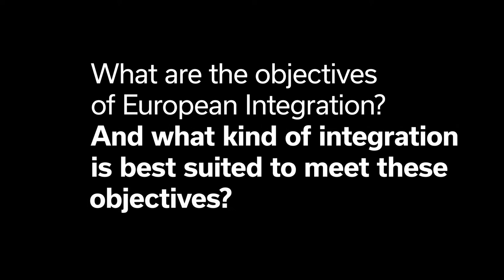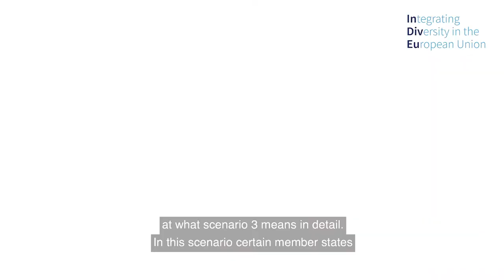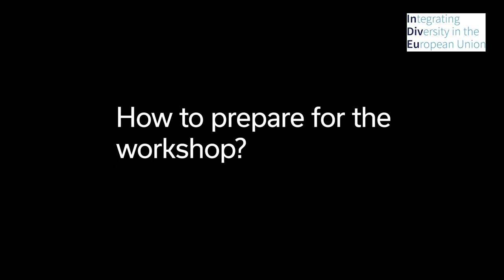Scenarios for the Future of Europe - InDivEU Stakeholder Forums - Video II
The InDivEU Stakeholder Forums videos are an introduction to the topic of Differentiated Integration. Their aim is to give background information to national stakeholders across Europe before their participation in the upcoming series of interactive workshops in 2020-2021.